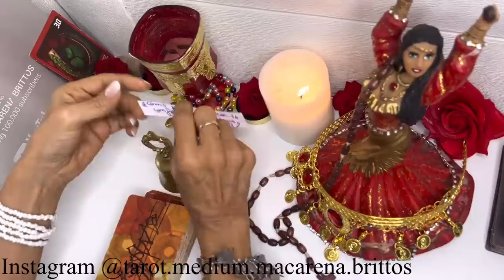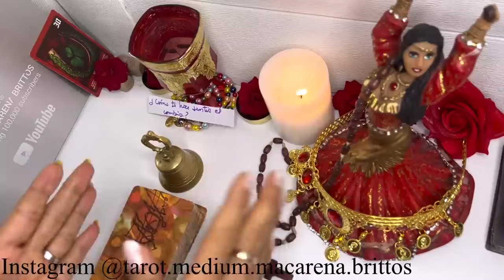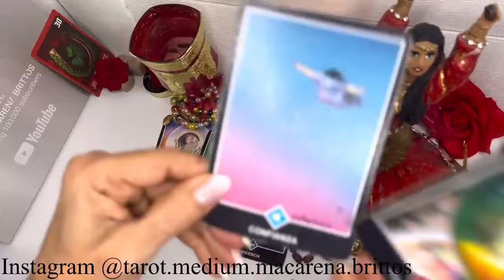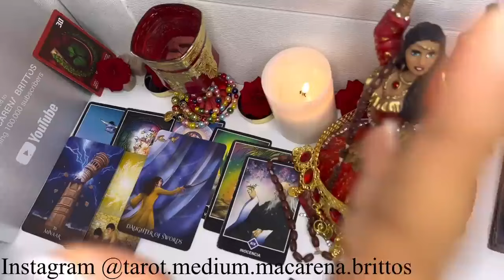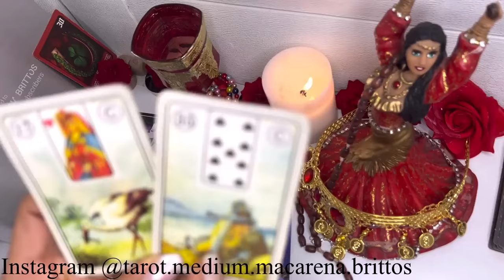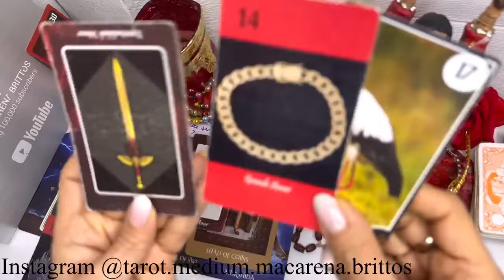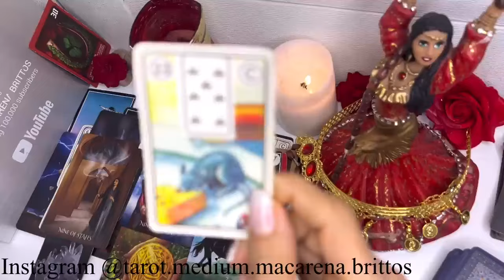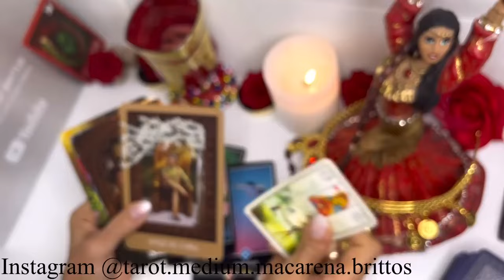CAPRICORNIO HOY🔴HABÍAS ESPERADO ESTO TODA TU VIDA! SE CONFIRMA TU MILAGRO EL 20 DE AGOSTO!